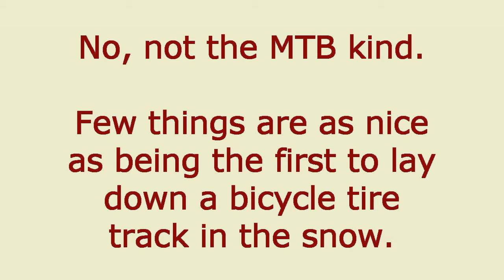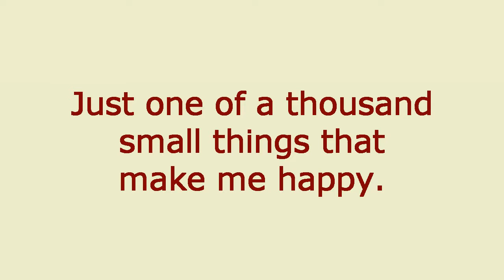Singletrack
Sorry for the misleading title... I posted this video on March 9, 2012